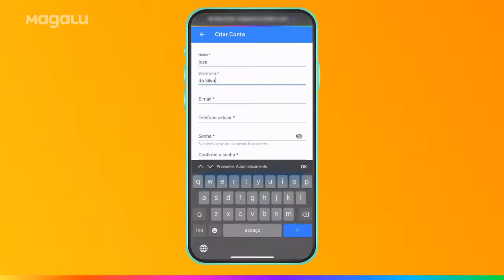Como se cadastrar para ser um Parceiro Magalu - Loja Física e Pequenos Negócios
Vou te mostrar como você pode se cadastrar para ser um parceiro magalu. É super rápido e fácil!